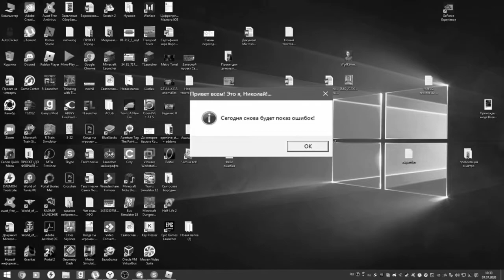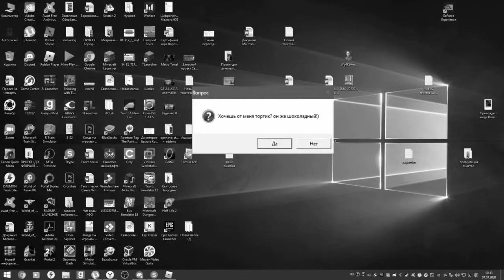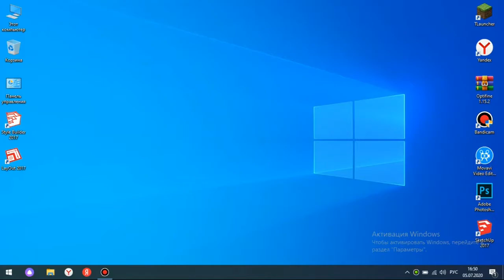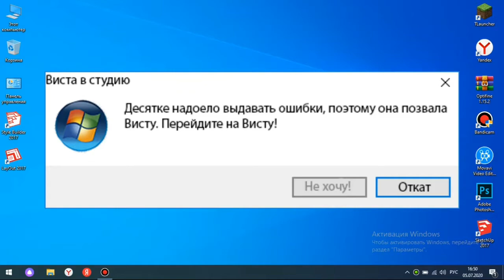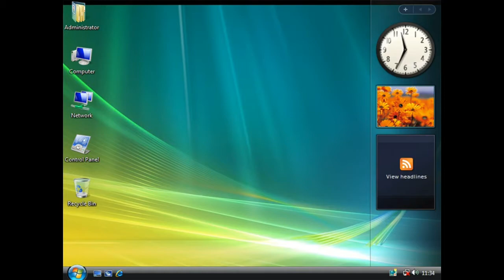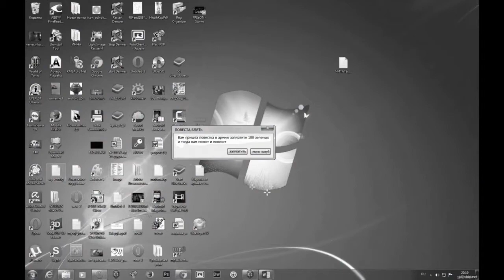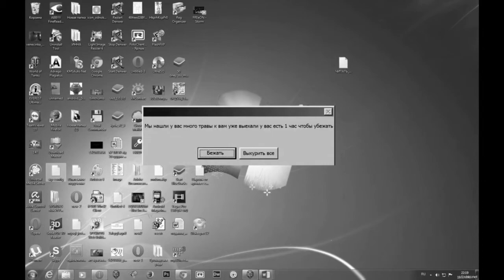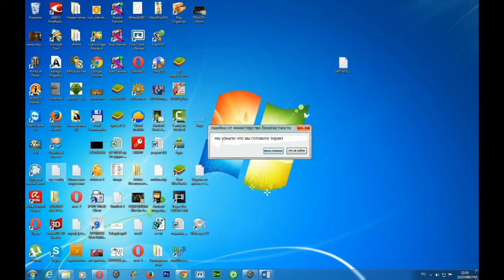Оценка ошибок Windows #1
Если вы думаете, что я опять всех унижаю, посмотрите дисклеймер в самом начале ролика. Спасибо. :3